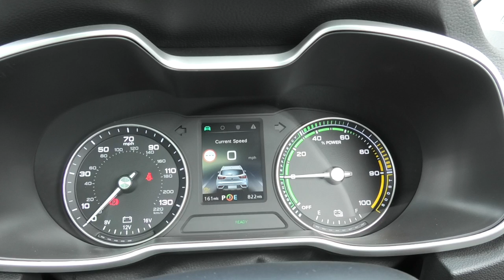Collecting my NEW electric car...you'll never guess what is is !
It is sadly time for the Hyundai Tucson to go back. I've loved running that car for the last couple of months. I this video I give you my final impressions of a car that has really surprised me and then collection my next car.

I have decided to take the plunge into the world of full EV but I've chosen a car with a price tag that might surprise you. How good can an electric car under £30,000 really be ?!